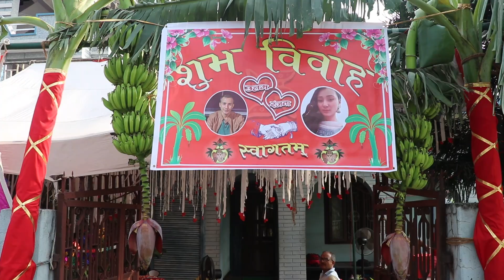Uttam weds Ranjana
Bacha vayo nepali wedding song